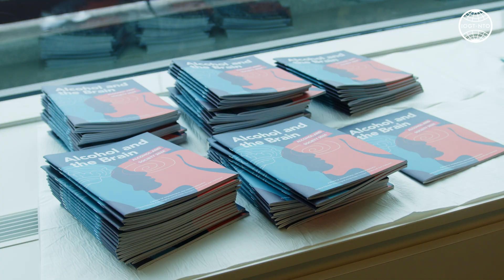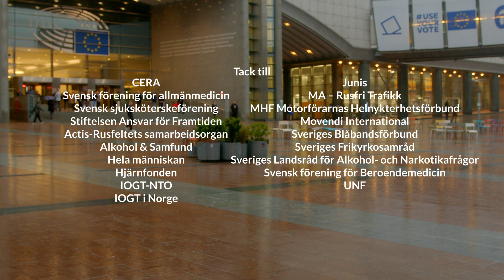ALKOHOL OCH HJÄRNAN – NY FORSKNINGSRAPPORT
🌟 Missa inte vårt senaste lanseringsevent i Bryssel!

Vi är stolta över att presentera den tionde rapporten i serien: "Alkoholen och Samhället 2024". Denna nya forskning ger en fascinerande inblick i hur alkoholen påverkar våra hjärnor.

Vill du fördjupa dig i den senaste forskningen?

Ta steget mot att bli mer informerad och bli en del av förändringen! 📚💡